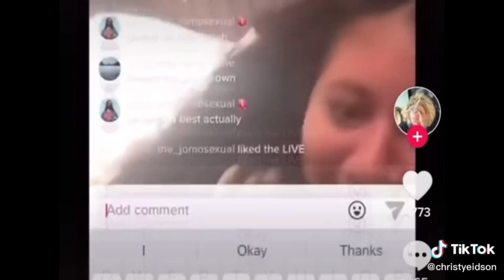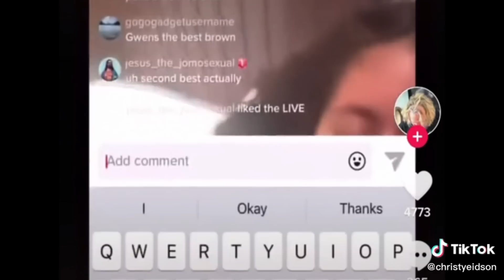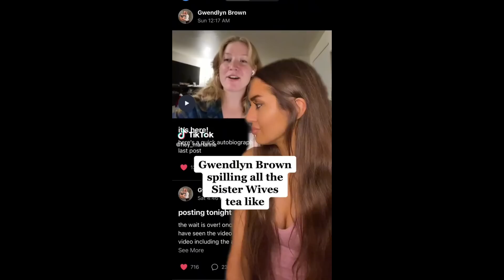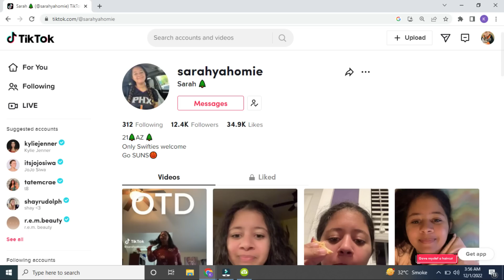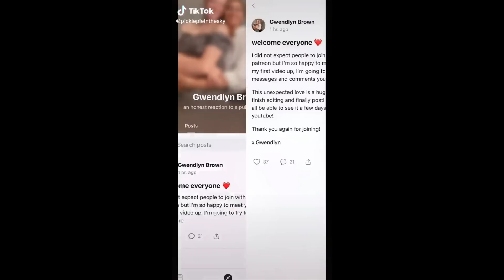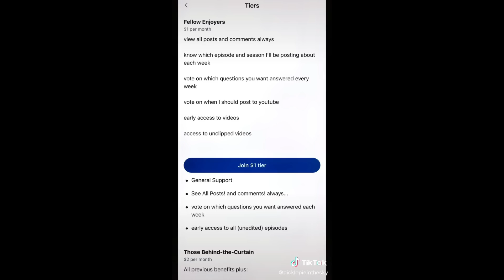Gwen Brown Speaking Out, Paedon Brown's Response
Follow me down the rabbit hole at bedtime as we explore more sisterwives information and the life of gwen and paedon brown.

Source of information:
The DailyMail